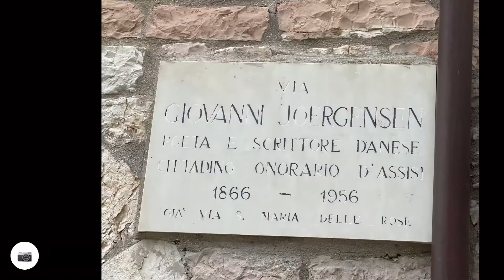Assisi V Roca Maggiore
Med familie og venner deltager jeg i en challenge: Skridttossernes 2021 km i 2021. I løbet af året skal vi hver især går 2.021 kilometer. På nogle af mine gåture skyder jeg billeder og videoer af stort og småt, som jeg møder på min vej.
Jeg bruger app’en Relive – hér er en af mine gåture i Assisi til Roca Maggiore.

With family and friends, I'm taking part in a challenge: The Walking Nutcases’ 2021 km in 2021. During the year, each of us will walk 2,021 kilometers. On some of my walks, I shoot pictures and videos of this and that that I encounter on my way.
I use the app Relive - here´s one of my walks in wonderful Assisi to Roca Maggiore.